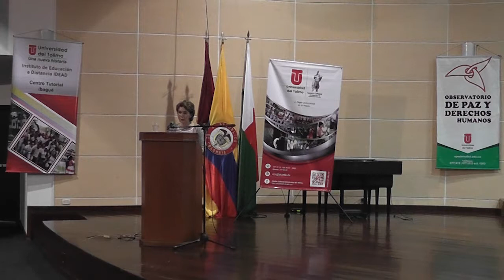Primera sesión Cátedra Ciudadanía y Paz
En la primera sesión de la Cátedra: Ciudadanía y Paz, se desarrolló el eje temático “Ética, Ciudadanía y Paz”, a cargo de la Doctora Margarita Del Basto Sabogal.